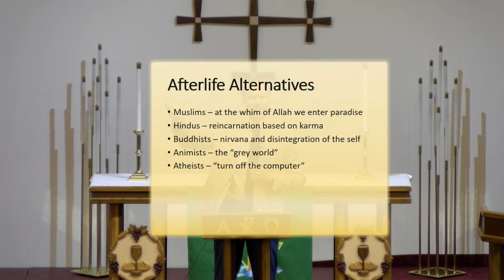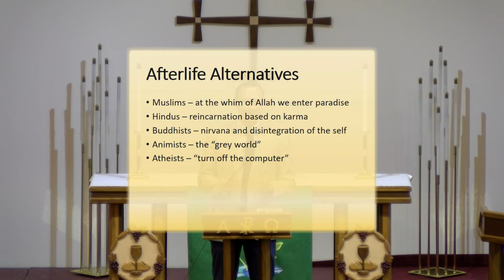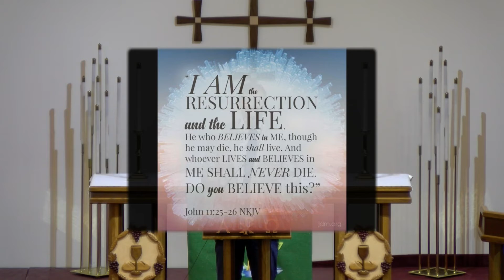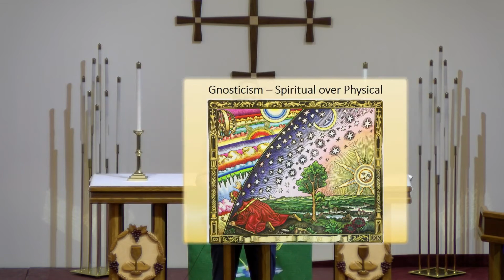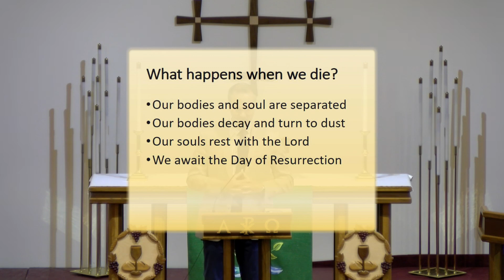Bible Study 9-8-21